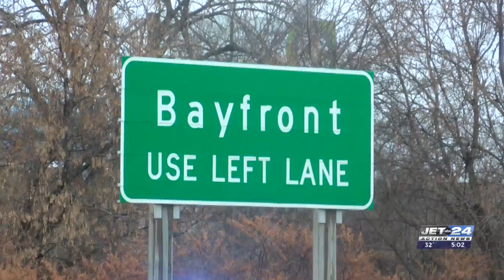Crews called to single-car rollover on Bayfront Parkway